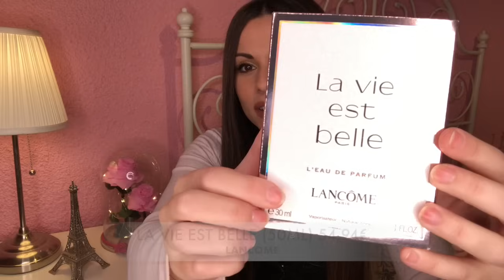GUIA REGALOS CHICAS + 30 IDEAS (Amigo invisible, Cumpleaños, Navidad) +SORTEO SCENT LEOPARD | Bstyle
NORMAS SORTEO SCENT LEOPARD:

1. ESTAR SUSCRITOS A MI CANAL BSTYLE
2. DAR LIKE AL VÍDEO
4. ENTRA EN LA WEB DE SCENT LEOPARD Y ELIGE TU PACK FAVORITO DE ESTE ENLACE
5. DEJA UN COMENTARIO CON:
- USUARIO DE INSTAGRAM
- EL PACK DE SCENT LEOPARD QUE TE GUSTARÍA RECIBIR
- OPCIONAL: Cuéntame sobre de ti, dime de dónde eres, etc.

Ganadora: Haizea Gomez

- MERCI HANDY Este producto es un regalo de Merci Handy

- LIBRO LETRAS BONITAS
- ROTULADORES TOMBOW